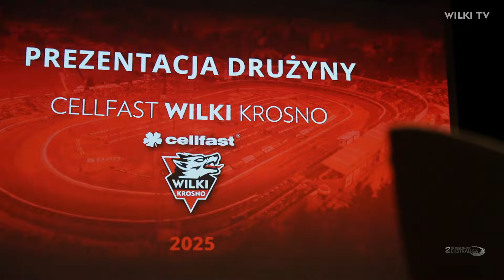Team Cellfast Wilki Krosno 2025 ZAPREZENTOWANY!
15 listopada Regionalne Centrum Kultur Pogranicza było miejscem prezentacji teamu Cellfast Wilki Krosno na sezon 2025 🐺 W wypełnionej po brzegi sali RCKP fani krośnieńskiego żużla mieli okazję do ujrzenia na żywo po raz pierwszy drużyny, która rywalizować będzie w przyszłym roku w rozgrywkach Metalkas 2 Ekstraligi 💪